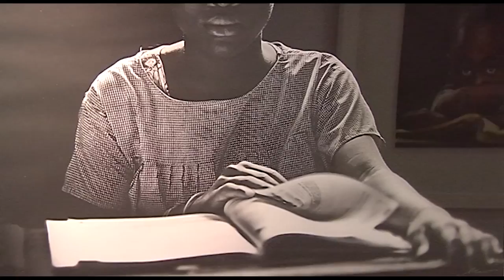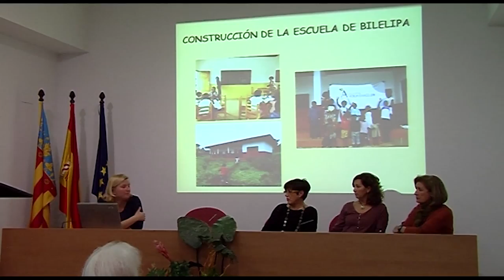Los niños de Guinea. ONG Alguibama | Cecova TV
La sala de exposiciones del Colegio de Enfermería de Alicante enseña el día a día de los niños de Guinea Ecuatorial a través de instantáneas captadas por el fotógrafo y voluntario de la Asociación no gubernamental Alguibama, Manuel López Francés.